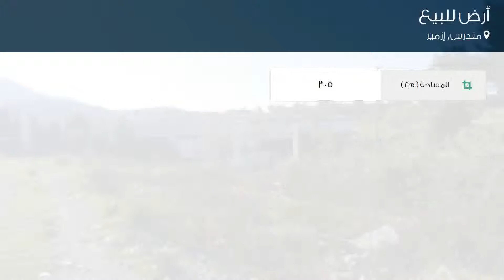أرض للبيع في شارع 3048. سوكاك, مندرس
تفاصيل العرض:-

رقم: 3893505

ميزات:-